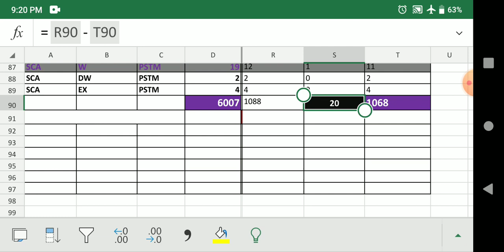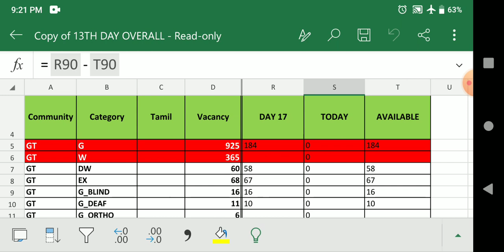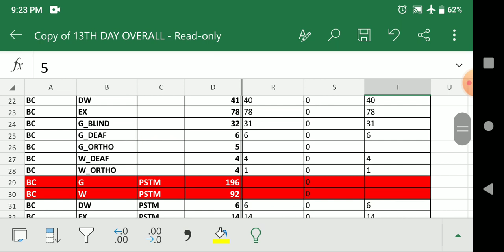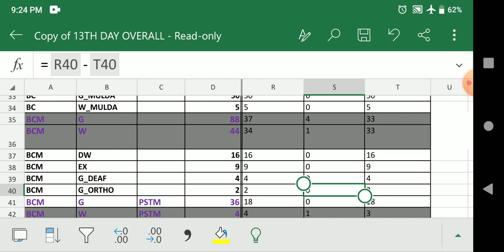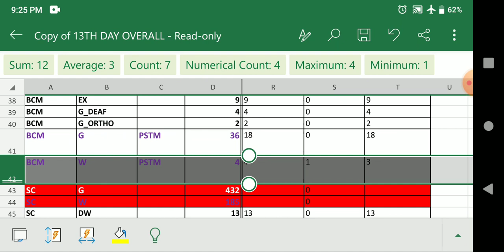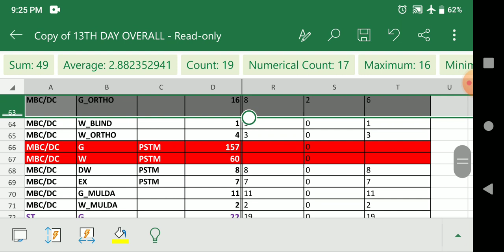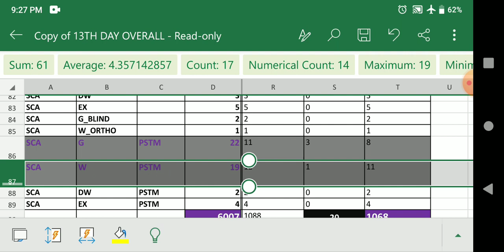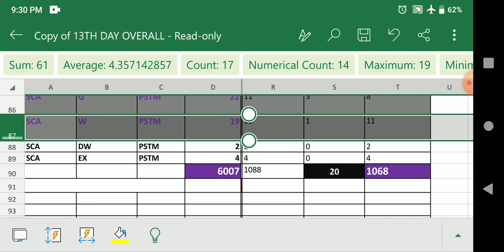18th Day Counciling Updates I Community Wise Vaccancy list...| Tnpsc Group4 Counciling Reports